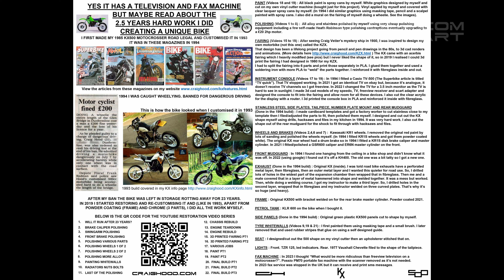CUSTOM KX500 CHESHIRE CLASSIC CAR AND MOTORCYCLE SHOW 2024 PT 2 OF 2 (CAPTIONS ON) 4K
Restoration of my 1985 KX500B1 motorcycle that I adapted for the street and customised in 1993. This is part two of two videos covering the Cheshire classic car and motorcycle show, Capesthorne hall, Cheshire in May and covers Sunday afternoon at the show, drone footage, driving the bike and driving back to the campsite.
(IMPORTANT READ BEFORE COMMENTING).  I mention "This guy" or "This woman" because I only meet people briefly and rarely get names so if you see yourself in the video you can email me and I can add your name in the captions.
There is lots of info about this bike on my website in the bikes section so you will find out anything you need to know there. I have my comments set to approval only and I will only approve comments that I personally think are positive or worth approving. My content is family friendly so I won't approve comments with bad language.

I did this restoration as cheaply as possible as I don't have an infinite supply of money so I didn't send the engine to acme tuners and the bodywork to acme painters for thousands of pounds.
I know it would have been much easier to pay for bead/sand blasting, professional polishing, chroming and to buy expensive tools and chemicals etc., but I just can't afford it.
Apart from powder coating the frame, and chroming the gear lever, rear spring and sidestand, I did everything myself.
I did the restoration my way so I'm not interested in what you think I should have done or how you would have done things differently.

Any help with the project would be very much appreciated.